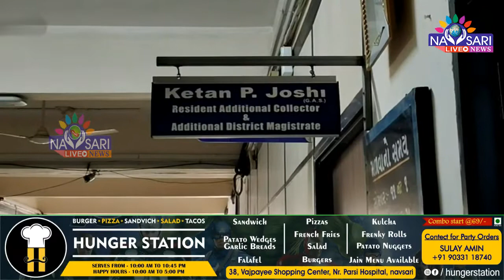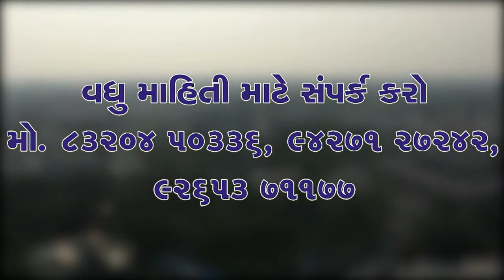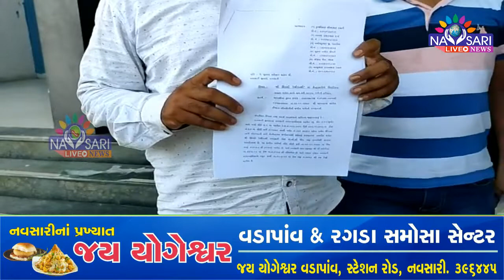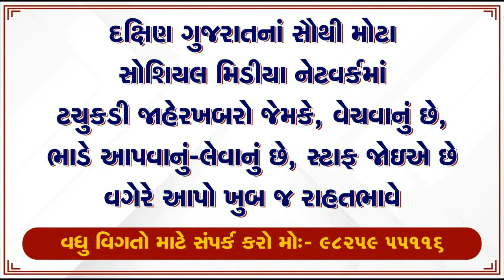Zatpat News :- Application was handed over to collector for cheating by builder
શ્રી સિદ્ધિ રેસિડેન્સીના રહીશો સાથે બિલ્ડરે છેતરપિંડી કરતા કલેકટરને આવેદનપત્ર અપાયું.